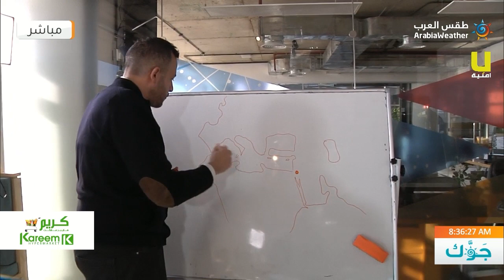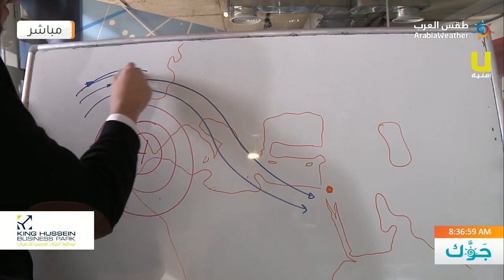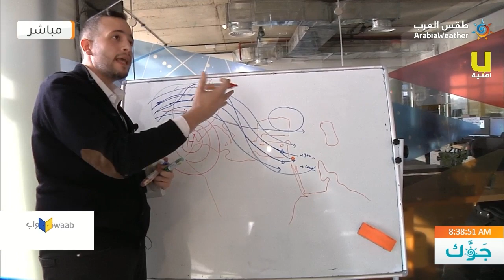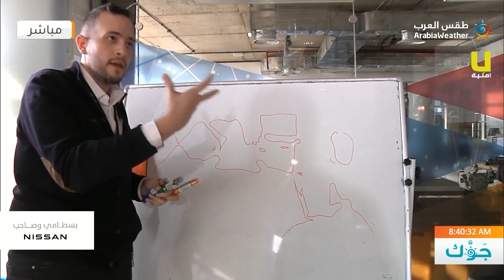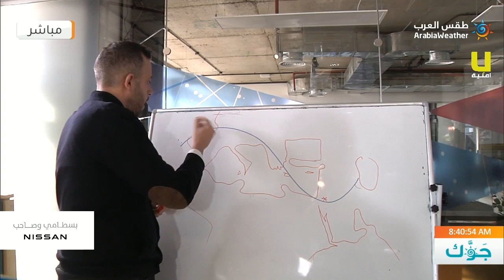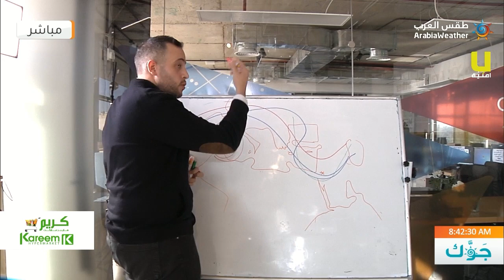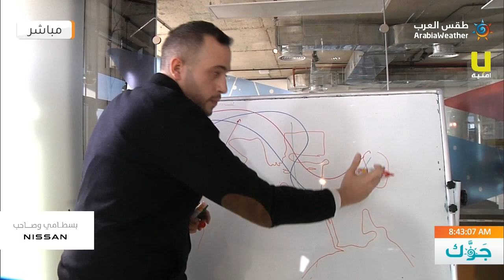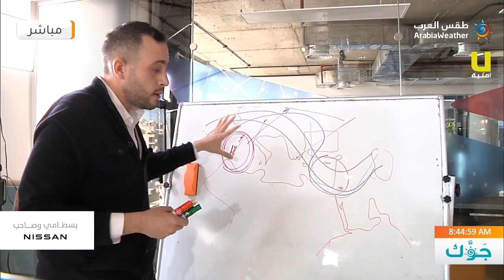طقس العرب - الأردن | النشرة الجوية الأسبوعية | الأحد 24-1-2021